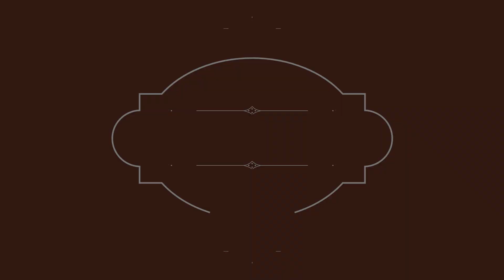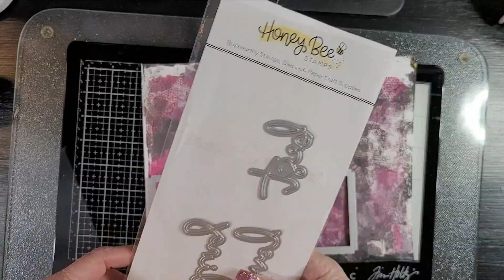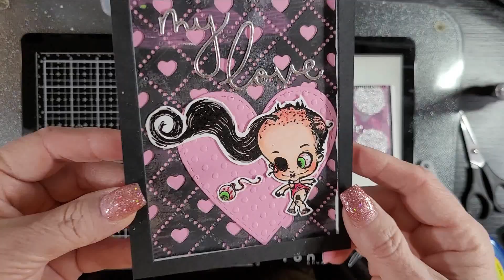Creepy Valentine Stencil Collab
Hey y'all! Today's venture is a collaboration with myself and Marla Harris, of Mad About Cards and Crafts, and the amazing Sharon Luska. I have linked to their videos above. These sweet ladies and talented creators invited me to collaborate with them last month, however I got sick and had to bail on the event...they supported and encouraged me throughout my convelescence and invited me back to collaborate again. The theme of this collaboration is stencils and I am sharing two creepy Valentine's Day cards created with gel plate pull backgrounds. This process has been so much fun, and I know the images on my cards won't be for everyone, but keep in mind, if you would like to replicate these cards, you can choose any images you would like for your cards. Creativity is amazing! I haven't seen my collaborator's cards, so I am very excited to jump over to their channels!

Thanks for spending some time with us today! Be sure to like our videos, if you like them, hit the bell to be reminded of nelw content, subsribe to our channels, if you are so inclined, and leave us messages downstairs...we love to interact with y'all! Thanks agaiin for your support!

Frequently used Products:
Neenah Classic Crest 110# cardstock Tsukineko Palette Knives
Cannon Pixma 492 Ink Jet Printer
Makeup Blending Brushes
AND
Tim Holtz/Tonic Guillotine Trimmer: Scrapbook Mania, Cedar Rapids, IA